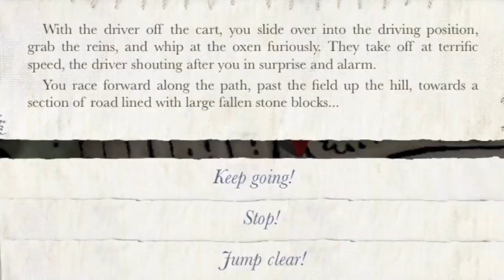Steve Jackson's Sorcery! for Android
Journey across the wilds of Kakhabad on a quest to recover the Crown of Kings. Choose your own path across the hand-drawn 3D map, overcome devilish traps, and battle fearsome creatures using our unique touch-screen sword-duelling system.

Wield powerful magic, with over forty spells to choose from, all with weird and wonderful effects. Collect new weapons, treasures, and strange artefacts. Can you survive the Shamutanti Hills?

A fully interactive story with thousands of choices, your decisions will shape the adventure. Our inklewriter technology writes the story in real-time, with combat sequences generated procedurally. No two games will be quite the same!

Original Illustrations by John Blanche

Steve Jackson's Sorcery! is an epic solo quest first published by Penguin Books (UK) within the 'Fighting Fantasy' series of adventure gamebooks. Sorcery! was originally published 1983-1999 by Penguin Books (UK). Published 2003-present by Wizard Books, a division of Icon Books (UK).

Fighting Fantasy, created by Steve Jackson & Ian Livingstone,  has been the world's most successful series of interactive fantasy adventure gamebooks, published in 27 countries and 22 languages. Over 25 million copies have been sold worldwide.

Steve Jackson is a legendary UK games designer, co-founder with Ian Livingstone of Games Workshop and Fighting Fantasy. Jackson also co-founded Lionhead Studios with Peter Molyneux.

inkle is a Cambridge-based software and design company specialising in interactive stories, founded by former Sony Playstation designers Joseph Humfrey and Jon Ingold. Their previous apps include Frankenstein by Dave Morris and Poems by Heart for Penguin Classics, and their inklewriter website for creating interactive stories is used by schools, game designers and writers.